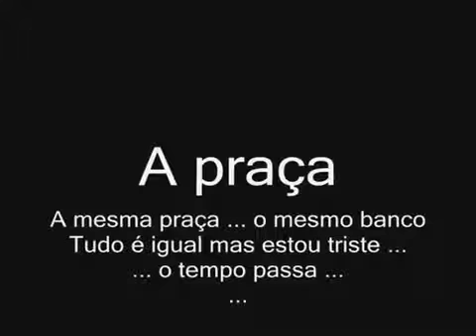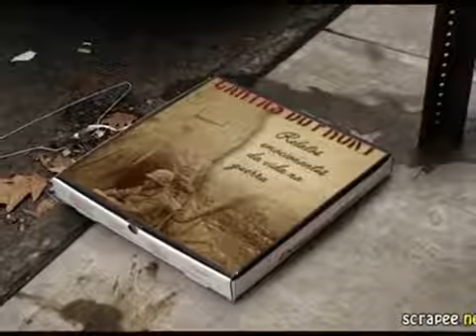A praça Ronie Voon rbazoli